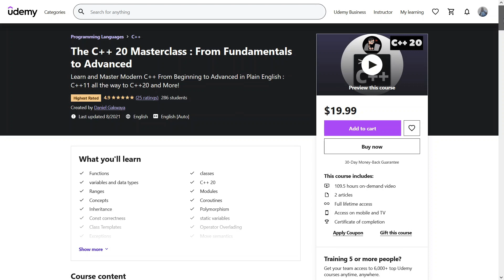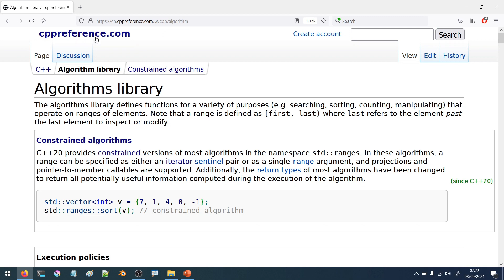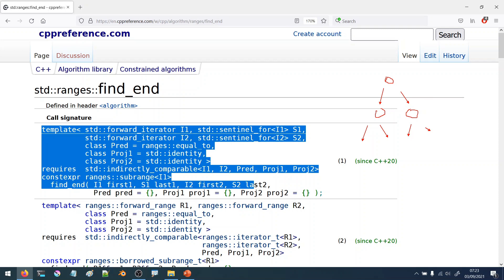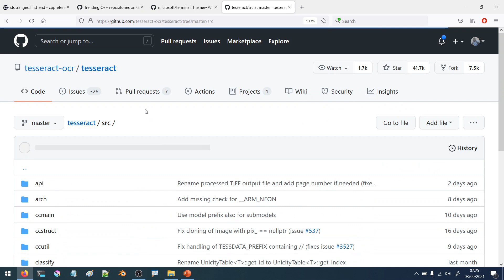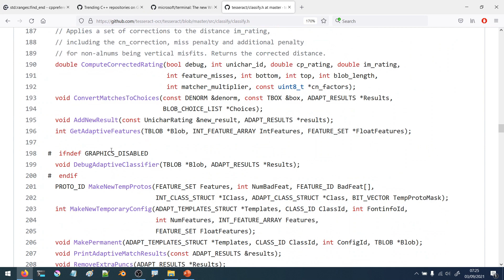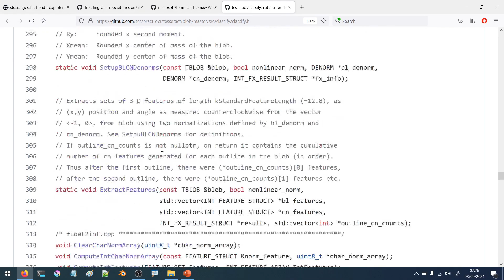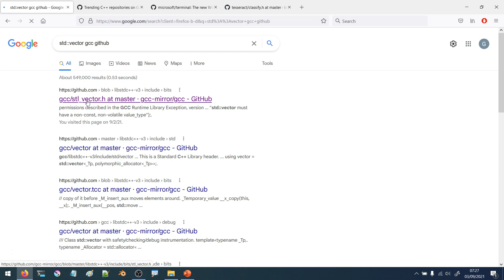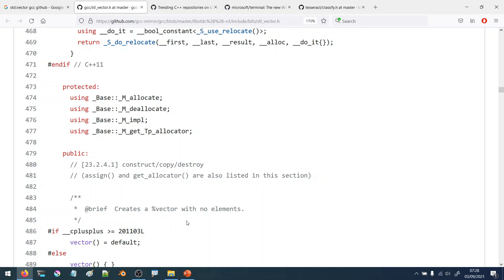Learning C++? No need to learn it All!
Wondering how much of the C++ programming language you should know to be comfortable working on projects? This video gives you some tips on how you should approach this.